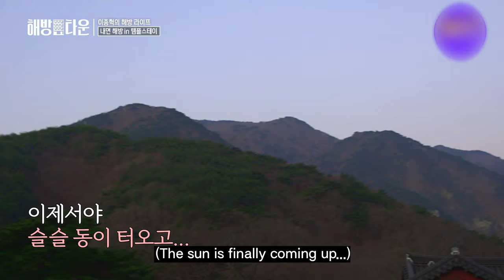LEE JONG HYUK's Temple food mukbang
LOL😂😂😂😂
Lee Jonghyuk is so funny